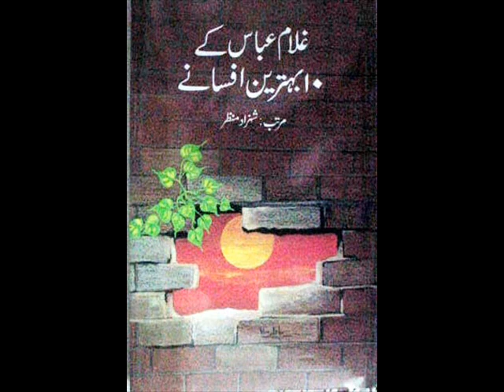Ghulam Abbas ( short story writer) interview with Radio Pakistan part 1 of 2.wmv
Ghulam Abbas was a short story writer in Urdu. He was born in Amritsar, India and died in 1982 in Karachi, Sindh, Pakistan